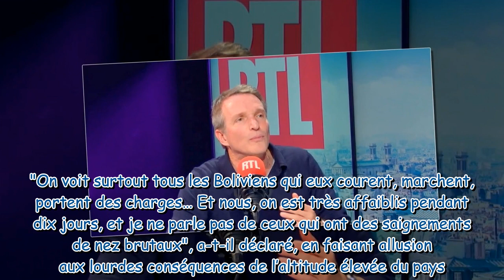"Tu n’as aucun charisme" : Christine Bravo très dure avec Stéphane Rotenberg, il raconte comment ell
"Tu n’as aucun charisme" : Christine Bravo très dure avec Stéphane Rotenberg, il raconte comment elle lui a "cassé les genoux" quand il a voulu être animateur